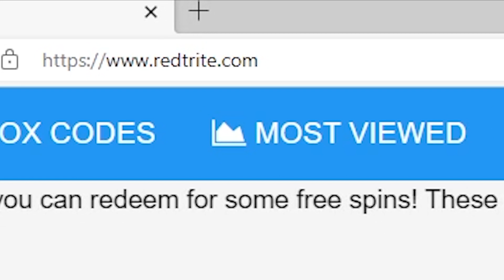NEW CODES Monster Hunt Simulator By Catbro, Roblox GAME, ALL SECRET CODES, ALL WORKING CODES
In today's video I show you guys an updated list of all working, secret and new codes for Monster Hunt Simulator By Catbro in 2023! Make sure you watch till the end and enjoy!